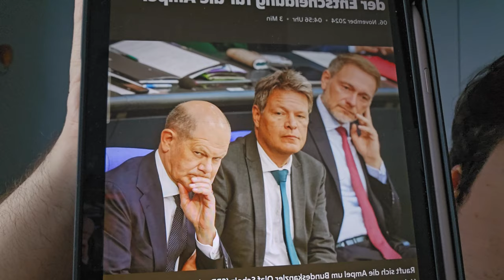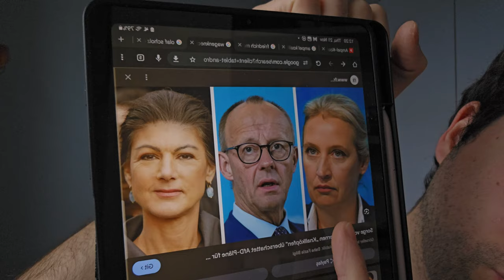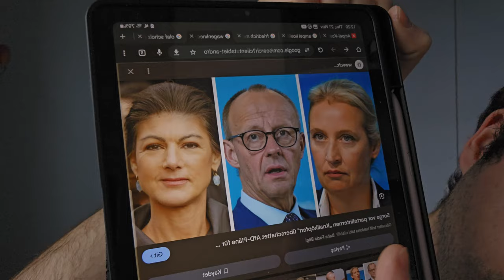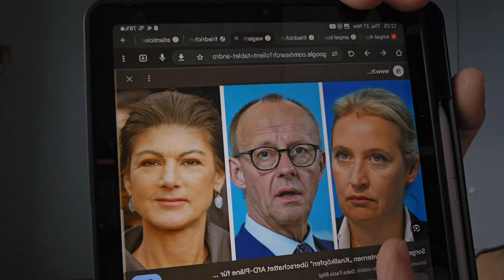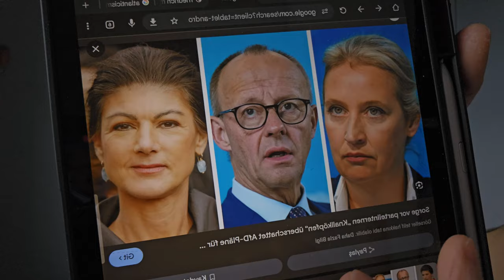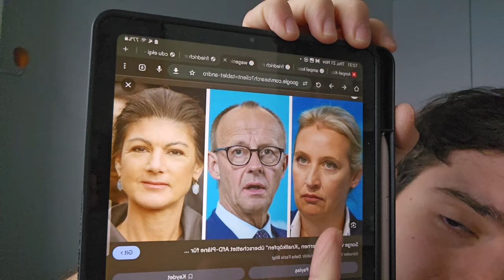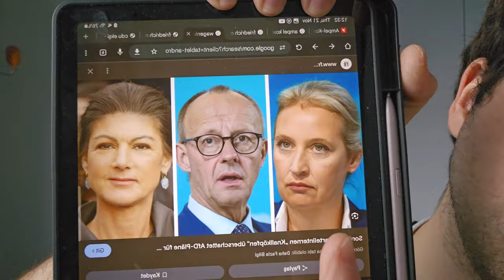ALMANYADA HÜKUMET KRİZİ! ALMANYA'DA ERKEN SEÇİM Mİ OLACAK?